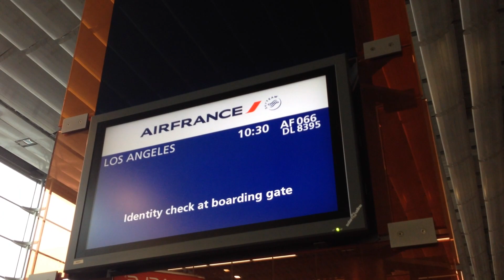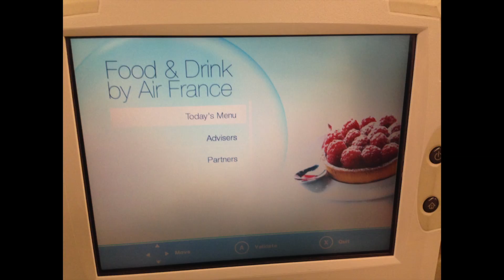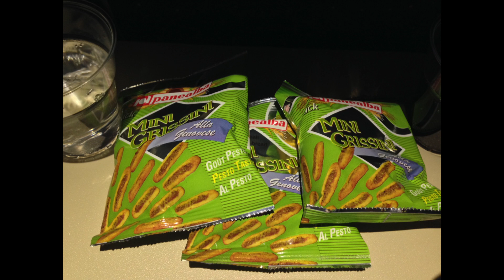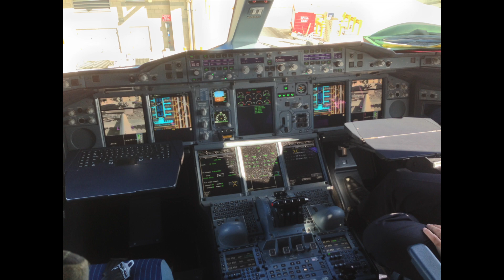A380 Trip Report From Paris to Los Angeles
A380 Trip Report From Paris to Los Angeles on Air France Flight 66